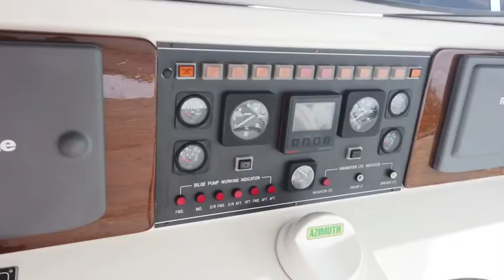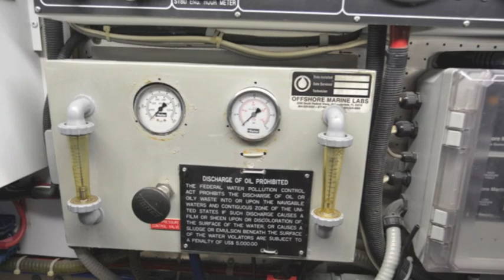NOT FOR SALE 1999 70' JOHNSON MOTORYACHT 4- Stateroom + Crew FULLY UPDATED & RESTORED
NOT FOR SALE: 1999 70' JOHNSON MOTORYACHT 4- Stateroom + Crew  Quarters FULLY UPDATED  & RESTORED